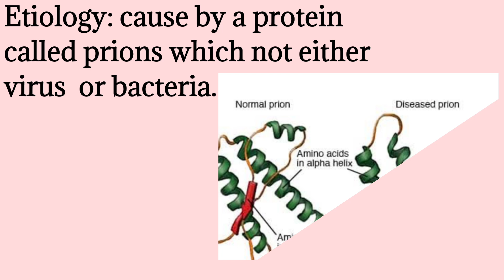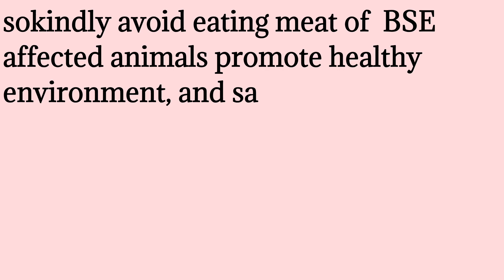BSE | bovine spongiform encephalitis | mad cow disease.